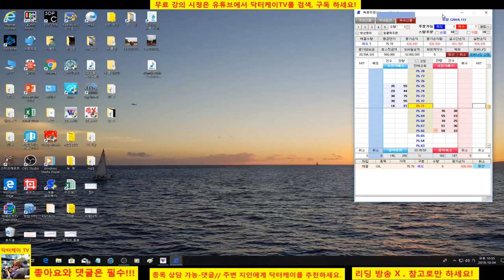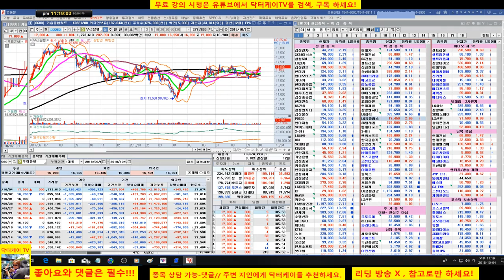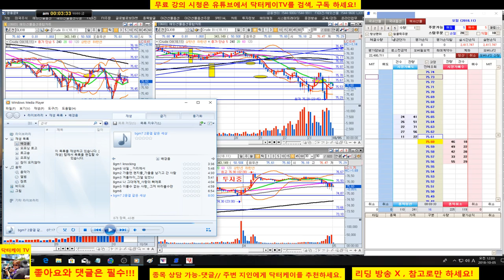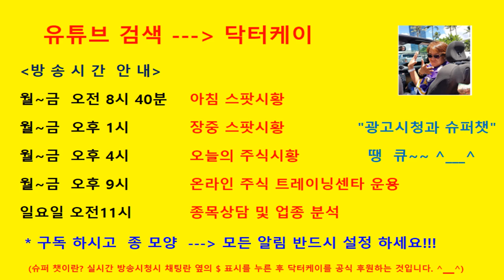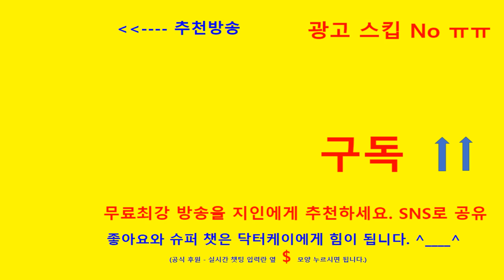= 닥터케이 TV =주식기초강의 162회/181004/추세를 따라야 한다/크루드오일 분봉매매/아랍어로 태클을 겁니다. ㅎㅎ